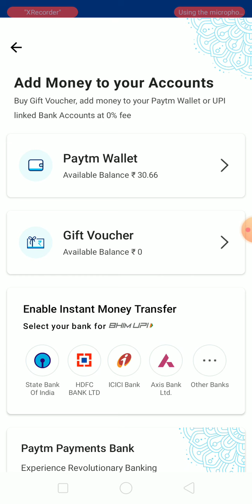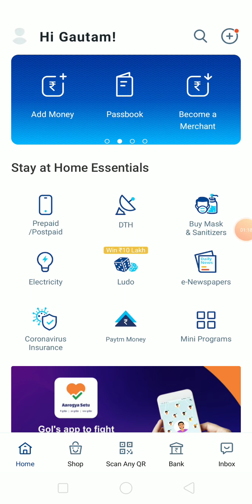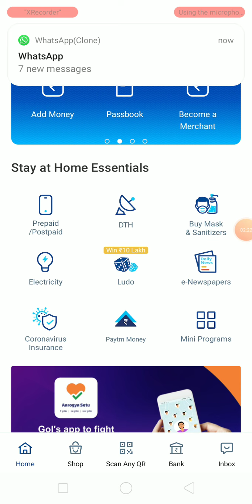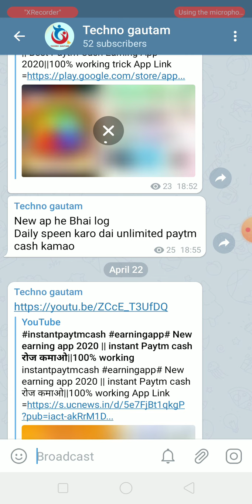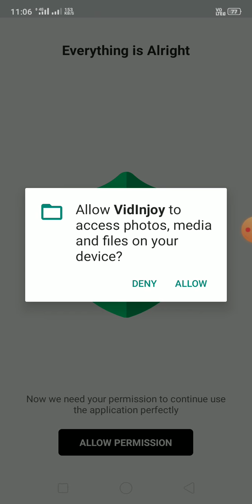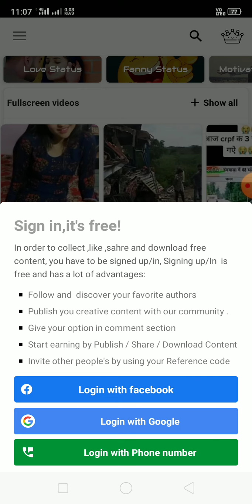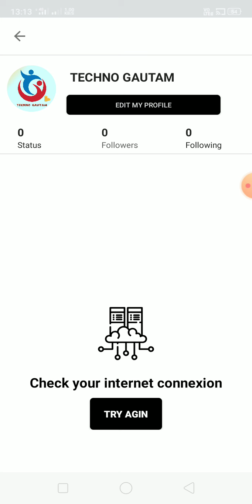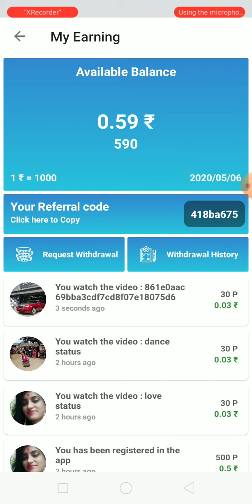VIDLNJOY APP SAY pyesa kyse kama ye || Best New Earning App 2020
√SHAIRE

BestEarningApp
Free Paytm Cash
Earning App

Your serch releted =)) :-  Best earning app New self earning app
Rs1 minuum redeem
New selfish earning app 2019
Paytm say pyase kyse kamaye
Spin and earn Paytm
CA

Paytm cashbasck offer
spin and get paytm cash
Unlimited trick
Paytm instant cash
Paytm install cash